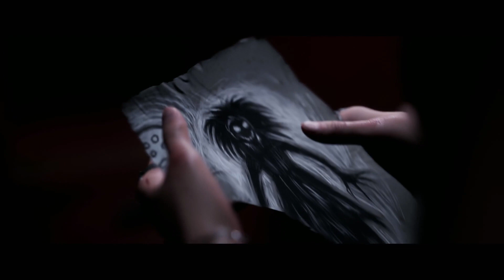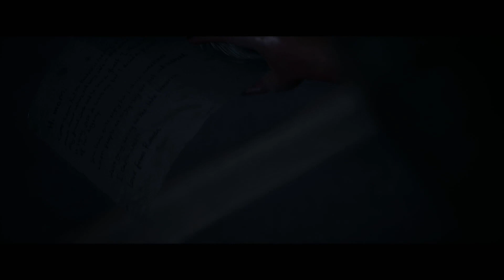YO, NICK IS TWEAKING | The Quarry w/ The CozyBoyz (Part 7)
Shoutout @Linedotcolour on Instagram for my amazing outro